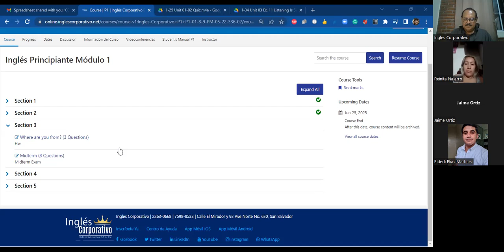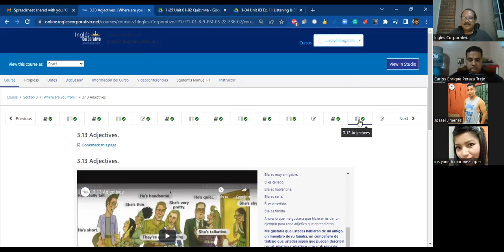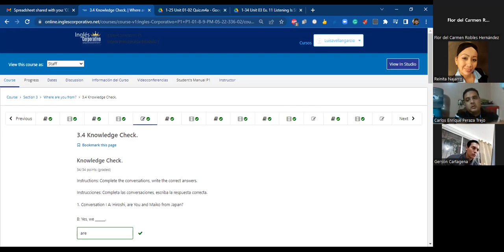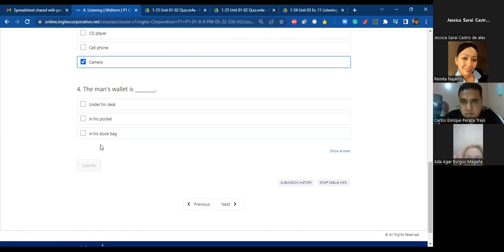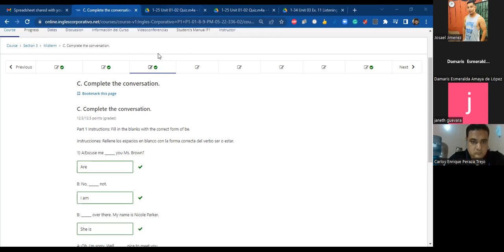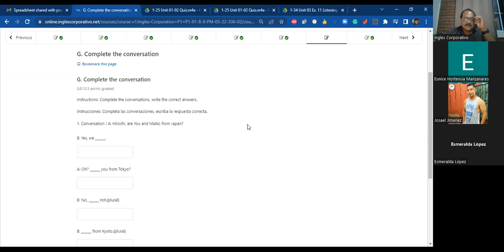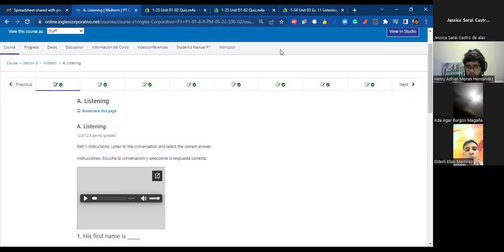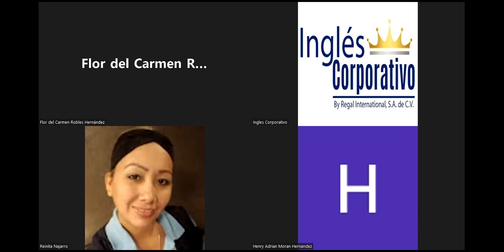Ingles Corporativo-June 9th 2022- MIDTERM EXAM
MIDTERM EXAM